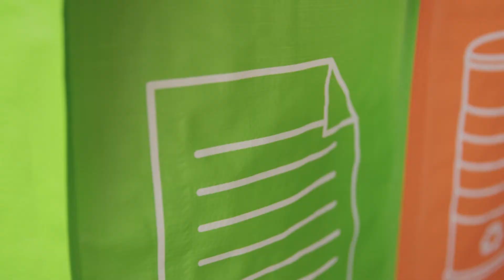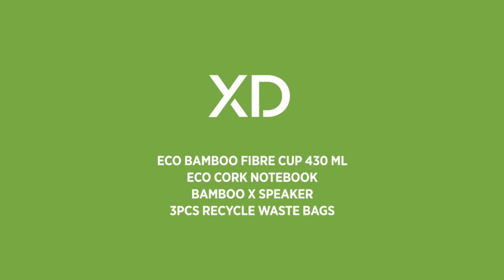Being green is...easy